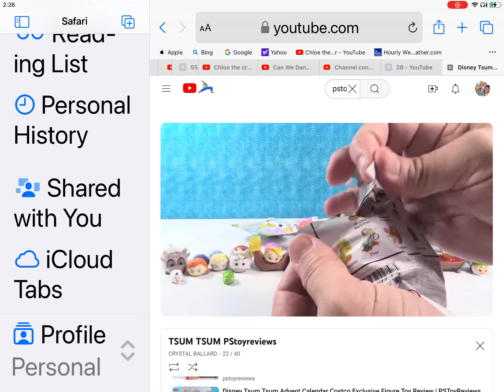Break It Down Segment 514